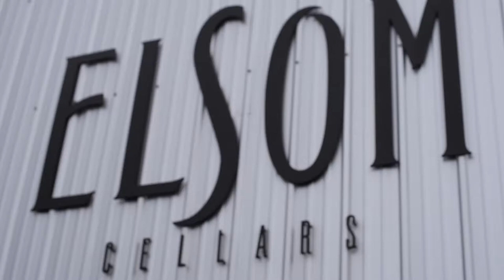Bottling our first ever white wine! Elsom Cellars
Elsom Cellars - Seattle urban winery
Stop by the tasting room and check out our current releases, including our first-ever white wine!

 Video Credit - @do206